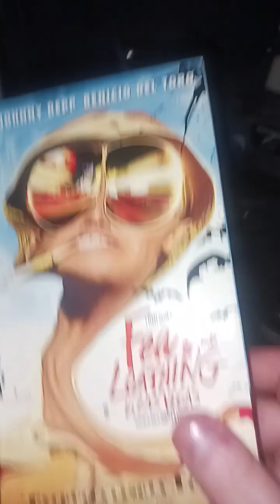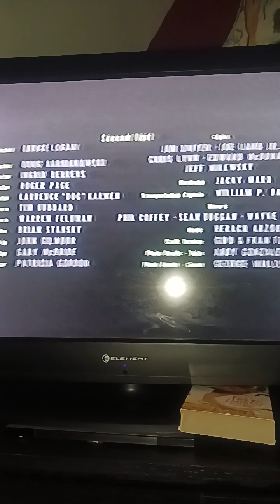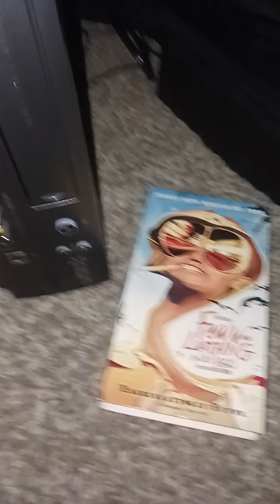Closing to Fear & Loathing in Las Vegas (1998) VHS